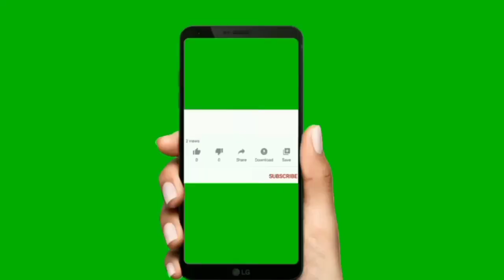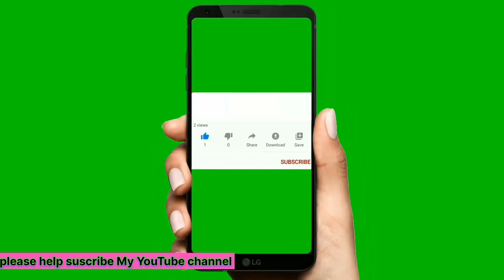In what kind of place do my cows and calves live । फिर भी खुश हैं।